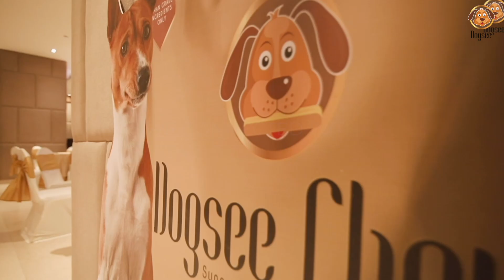Dogsee Evening - Pet Industry Networking at New Delhi | 8th December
An invaluable evening to remember at Regal, The Lalit in New Delhi! It was an evening of connections, networking and dinner with the pet industry of New Delhi. We would like to take this opportunity to thank everybody who made this evening extra special by coming over and sharing your thoughts on our products and general tapestry of the pet industry in New Delhi and India in general.

Three cities down, many more to go!